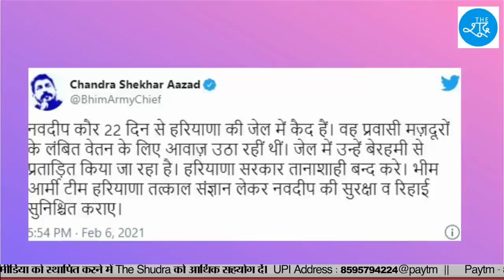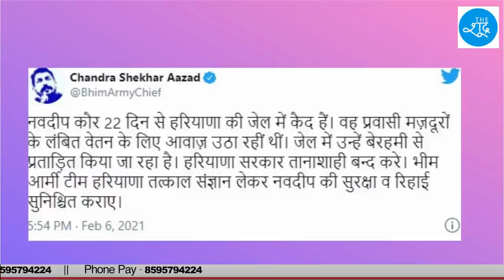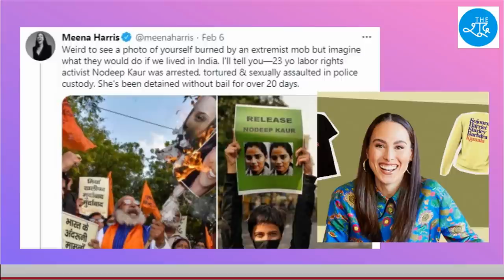Dalit मजदूर अधिकार कार्यकर्ता Nodeep Kaur की गिरफ्तारी के पीछे क्या कहानी है? Release Nodeep Kaur